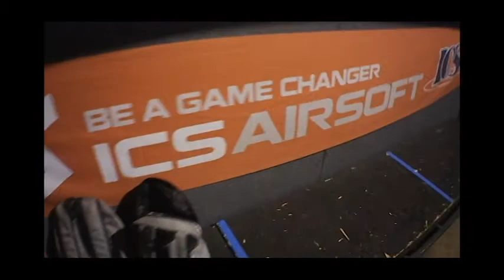Elite Ops Airsoft pt.1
Me and my buddy headed out to Elite Ops Airsoft over in Canton, GA. We had a great time.